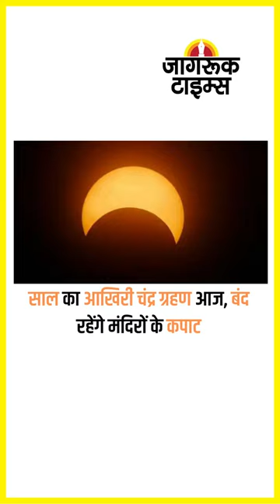JAGRUK TV : SUPER FAST NEWS 08.11.2022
हिमाचल चुनाव : कांग्रेस को झटका, 26 नेता भाजपा में शामिल

EWS कोटा को लेकर फिर डालेंगे अर्जी : स्टालिन करेंेगे विरोध

पैर से तीन गोलियां निकलीं : इमरान ने पाक सरकार को घेरा

शाहिद अफरीदी ने रिजवान को लताड़ा, सूर्यकुमार को सराहा

गुरुग्राम : 65 तोले सोने की सुपारी, पत्नी ने कराया पति का कत्ल

मोदी को गुजरात में ललकारेंगे नीतीश, जदयू ने बनाया प्लान

साल का आखिरी चंद्र ग्रहण आज, बंद रहेंगे मंदिरों के कपाट

हरिद्वार में उमड़ा श्रद्धालुओं का सैलाब, गंगा में लगाई डुबकी

डी-कंपनी ने नेताओं को निशाना बनाने बनाई स्पेशल यूनिट

एनआईए का खुलासा : हवाला के जरिए भेजी गई भारी रकम

वर्ल्ड कप क्रिकेट : सेमीफाइनल से पहले रोहित शर्मा चोटिल

राकांपा नेता ने फिल्म ‘हर हर महादेव’ का प्रदर्शन रुकवाया

बाल-बाल बचे ओवैसी, वंदेभारत ट्रेन पर पथराव, शीशे टूटे

गुरू नानक जयंती आज, गुरुद्वारों में उमड़ा भक्तों का सैलाब

मप्र : नदी में गिरी श्रद्धालुओं से भरी ट्रैक्टर ट्रॉली, तीन मरे

यूरोप में इस साल गर्मी की वजह से 15000 लोगों की मौत

राजस्थान : आज से बदलेगा मौसम, बारिश के आसार

राजस्थान में प्रशासनिक फेरबदल, 75 आरएएस की बदली

पू​र्णिमा पर काशी के 84 घाटों पर जगमगाए 10 लाख दीये